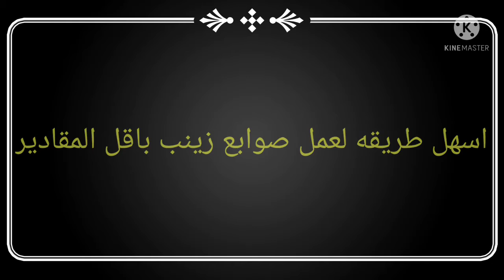اسهل طريقة لعمل صوابع زينب 😋😃😃😃